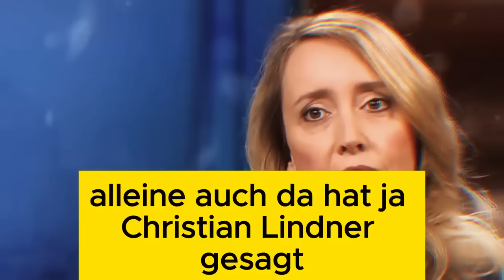KÜHNERT WIRD FRECH! 🚨 Alice Weidel bläst Kühnert den MARSCH! I Dieses Interview wurde gelöscht!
KÜHNERT WIRD FRECH! 🚨 Alice Weidel bläst Kühnert den MARSCH! I Dieses Interview wurde gelöscht! Perfekt vorbereitet auf den Notfall (Patientenverfügung, Vorsorgevollmacht, Notfallpass, Blackout Checkliste, Vollmacht für Finanzangelegenheiten, Testament, ...) (Werbung)
BLITZMELDUNG! Dieses Video geht viral! Das hat gedonnert! Ganz Youtube feiert dieses Video! Nur kurz Verfügbar! Dieses Video wird nach 300.000 Klicks gelöscht Nachrichten aktuell: AFD Wahlrekord! Habeck Rücktritt & Baerbock Rücktritt nur noch Frage der Zeit! Die Ampel zerbricht genau jetzt! Energiekrise, Außenpolitik & Scholz Cum Ex entlarvt! Aktuellste News & Eilmeldung über Alice Weidel, Tino Chrupalla, AMPEL Politik & Mehr! UNFASSBARE ENTWICKLUNGEN!

(Heute wurden bereits 3 Blitzmeldung, die du kennen solltest, hochgeladen)

FINANZMANAGEMENT

Wichtige Schlagwörter

Allgemeiner Hinweis